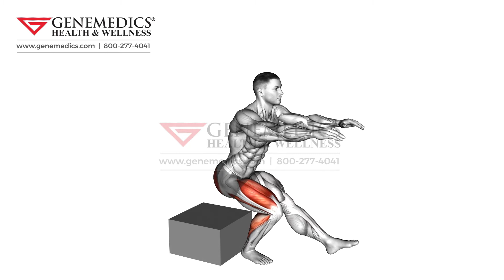Single Leg Low Box Squat Thighs Exercise